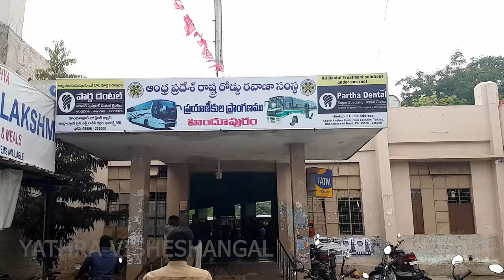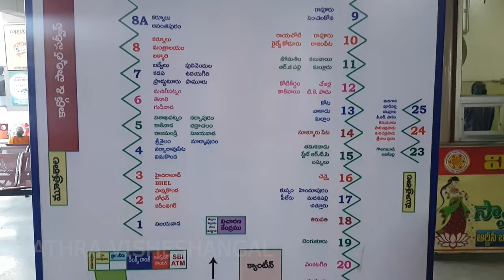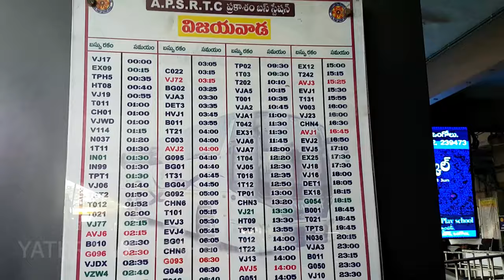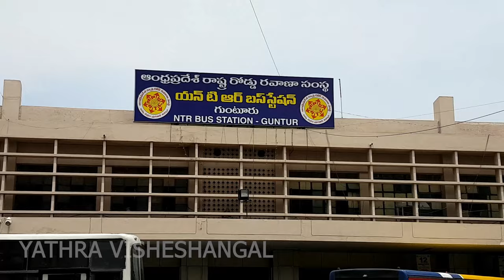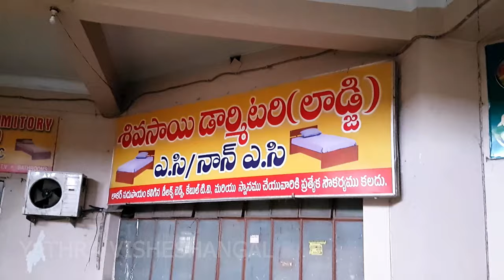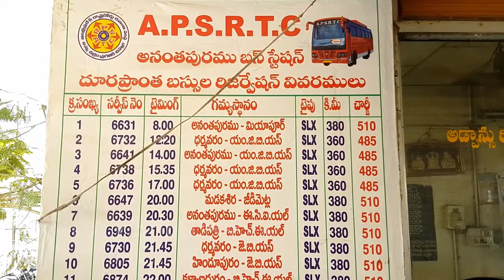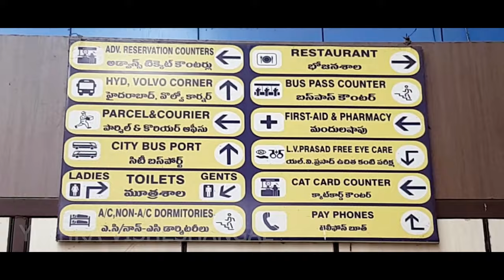Top 10 APSRTC Bus Stations Andhra Pradesh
Andhra Pradesh State Road Transport Corporation is the state-owned road transport corporation in the Indian state of Andhra Pradesh. Its headquarters is located at NTR Administrative Block of RTC House in Pandit Nehru bus station of Vijayawada

Top 10 Apsrtc Bus Stations
top 10 Andhra Bus Stations